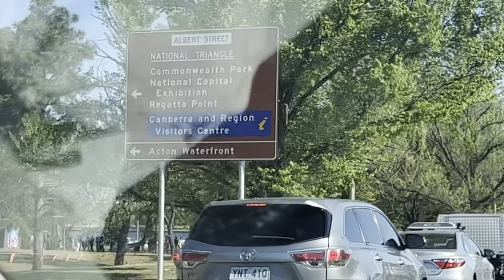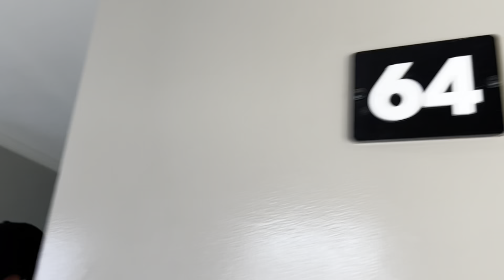Day 1 part 3 Canberra Spring Trip: apartemen tur & Japanese dinner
Hope you enjoy the video / semoga suka videonya.